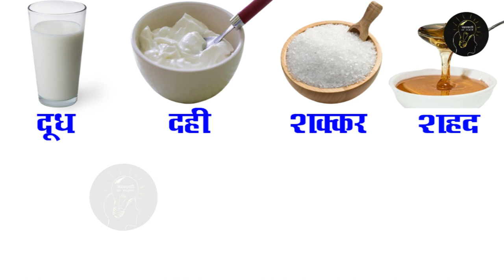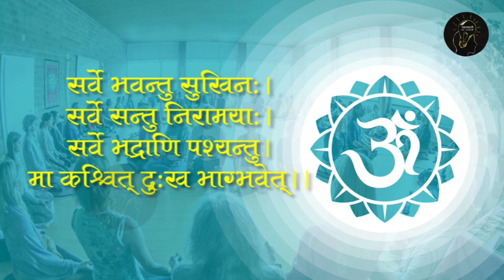जिन लड़कियों की शादी नहीं हो रही है उनके लिए एक सरल उपाय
धीरे-धीरे जब शरीर के साथ-साथ उम्र भी बढ़ने लगती है तब शादी का ख्याल मन में आने लगता है लेकिन जब उम्र बढ़ने लगे और शादी ना हो तो ये एक चिंता का विषय बन जाता है।  और मानसिक स्थिति बिगड़ने लगती है।  और ऐसी समस्या लड़कियों के लिए अच्छी बात नहीं होती है।  इसी समस्या से निदान करने के लिए हम आपके लिए ये वीडियो लाये हैं।